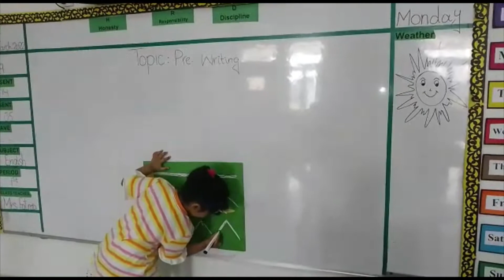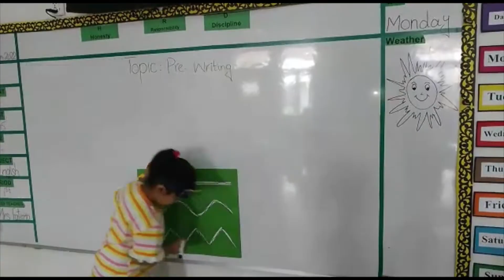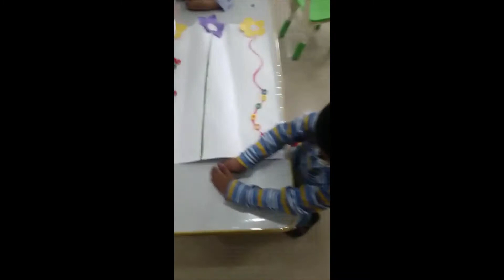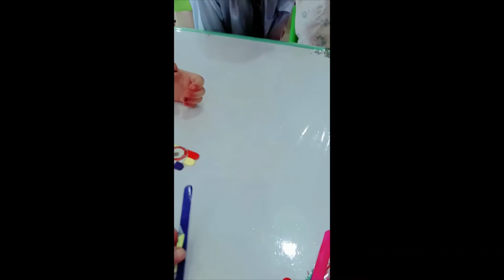LES Activity Based Learning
Leaders Inn Education System, White Citi, Pasrur Campus